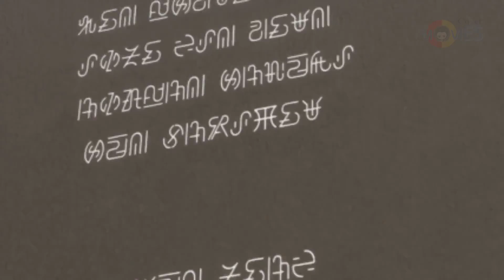Boy concealed his demon lord identity to enroll in the magic academy | Anime Recap